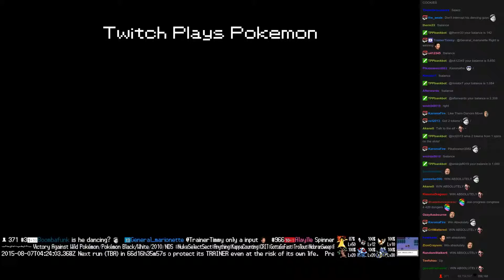Twitch Plays Pokémon Battle Revolution - Match #19770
Match #19770 [Blue: Nidoran♀, Primeape, Kirlia] vs [Red: Nidorina, Machop, Nidorino]